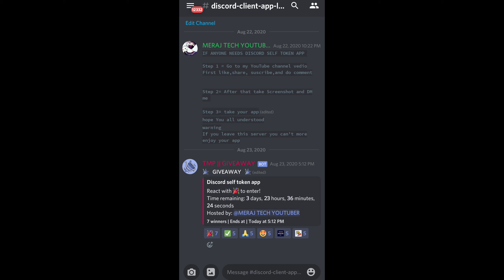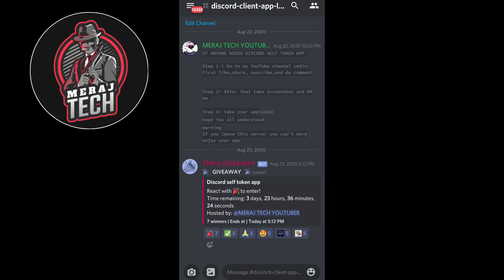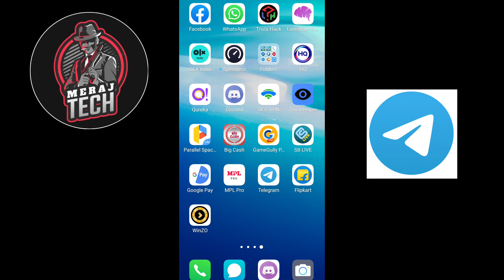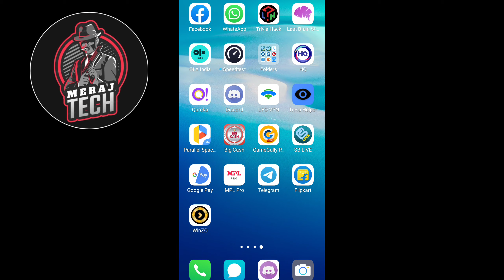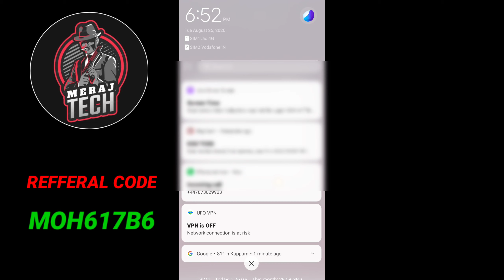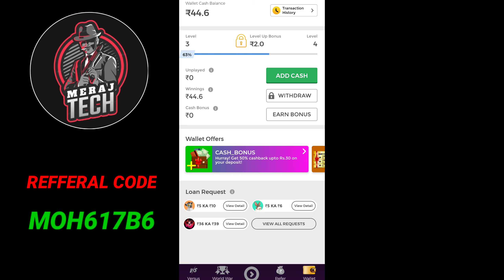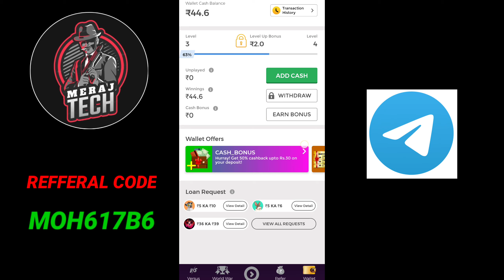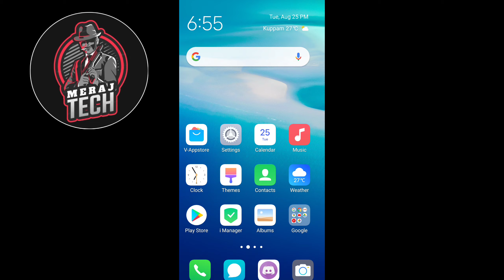PAYTM EARNING APPLICATION IN 2020 FREE PAYTM CASH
REFFERAL CODE: MOH617B6